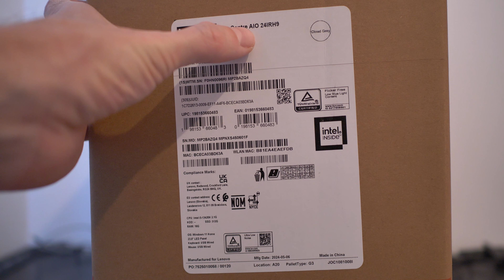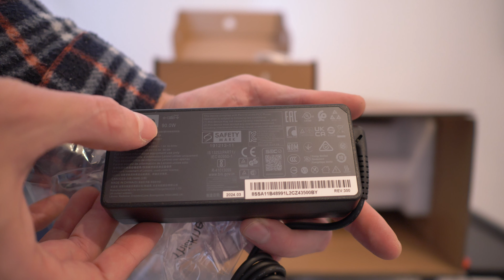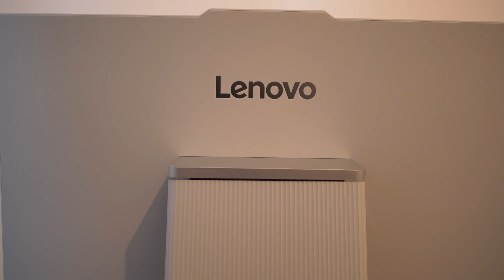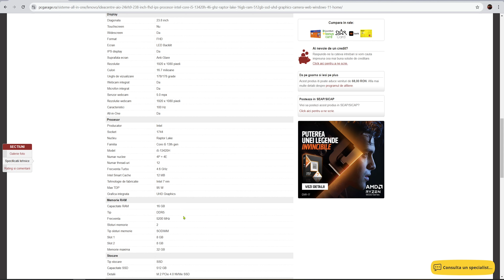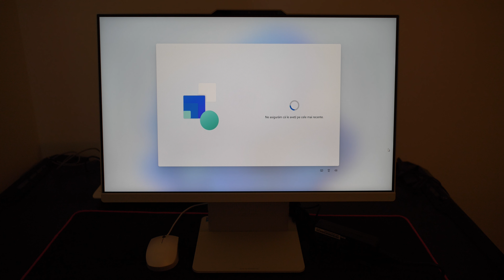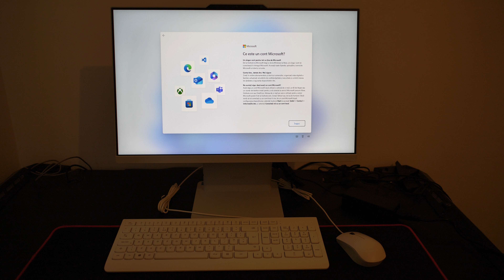All-In-One PC Lenovo IdeaCentre AIO 24IRH9 Unboxing & Test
Foloseste codul de voucher A53YZ9LC in comenzile tale la PC Garage si vei primi discount 1%!

Equipment Used In This Video:
Mirrorless: Panasonic GH5S
Lens: Panasonic 15mm F1.7 Leica